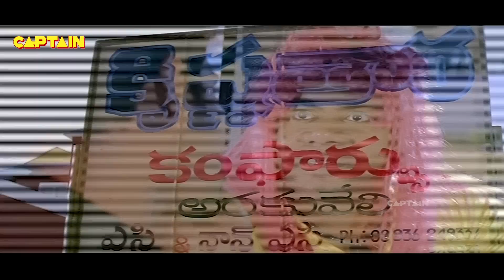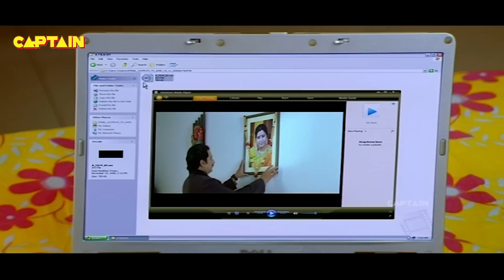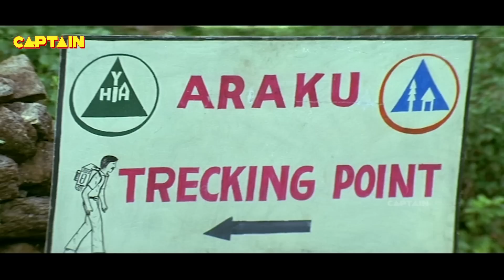200 रूपए और दे 500 में मान गयी ये आज रात को तो मजा आ जायेगा | जबरदस्त सीन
200 रूपए और दे 500 में मान गयी ये आज रात को तो मजा आ जायेगा | जबरदस्त सीन